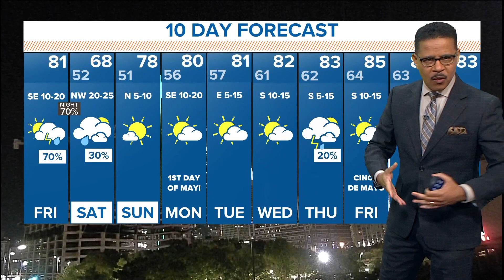DFW weather: Full weekend forecast and Friday storm chances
Greg Fields is tracking your Friday weather forecast heading into the weekend.